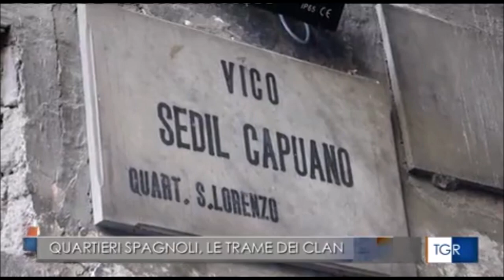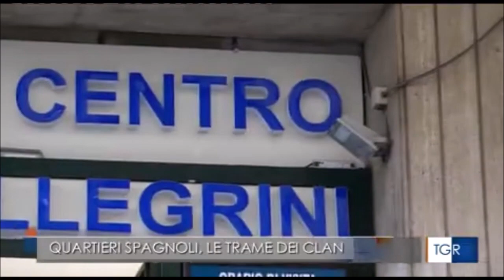Napoli, operazione di Carabinieri e Polizia ai Quartieri Spagnoli: smantellati due gruppi criminali